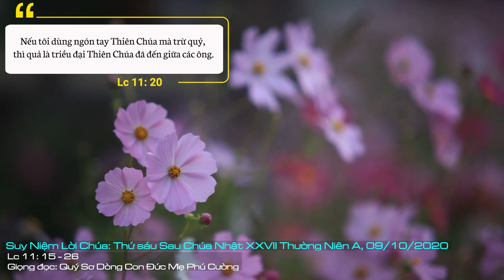Suy Niệm Lời Chúa: Thứ Sáu Sau Chúa Nhật XXVII Thường Niên A, 09/10/2020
Thứ Sáu Sau Chúa Nhật XXVII Thường Niên A: Xin Chúa ban thêm cho chúng con đức tin, đức cậy và đức mến. Để mỗi ngày sống, chúng con biết nhận ra sự hiện diện của Chúa trong chính đời sống của chúng con.
Qua đoạn Tin Mừng chúng ta vừa nghe, Chúa Giêsu đã biểu lộ quyền năng của Thiên Chúa bằng một công việc cụ thể là Chúa đã chữa lành cho một người bị câm do quỷ câm khống chế.
Chúa Giêsu đã làm phép lạ một cách rõ ràng, công khai trước mặt dân chúng. Qua phép lạ đó, có nhiều người đã tin vào quyền năng của Chúa, nhưng bên cạnh đó vẫn còn có những người cứng lòng tin, cố chấp, nên đã không thể chấp nhận sự thật cho dù chính mắt họ trông thấy cùng phép lạ đó. Thái độ cố chấp thể hiện qua việc không thể chấp nhận một sự thật hiển nhiên. Thật nguy hiểm vì một khi đã cố chấp người ta không còn khả năng nhận ra chân lý nữa.
Sự cố chấp ấy, họ không những phủ nhận quyền năng của Thiên Chúa được biểu lộ qua Chúa Giêsu mà họ còn reo rắc, xuyên tạc làm cho dân chúng hoang mang về tình yêu của Thiên Chúa được biểu lộ qua Chúa Giêsu: “Đức Giêsu trừ một tên quỷ, nhưng trong số đó có mấy người lại bảo: ‘Ông ấy dựa thế quỷ vương Bêeldêbun mà trừ quỷ”.
Nhìn lại bản thân, chúng ta có bao giờ cứng lòng tin, cố chấp đến nỗi đã từ chối sự hiện diện của Thiên Chúa trong cuộc đời của mình không? Và một khi nhận ra sự sai lạc, tôi có biết ăn năn hối cải để xin Chúa tha thứ chưa? Hay tôi lại càng cố chấp giống như những người cứng lòng tin được nói đến trong đoạn Tin Mừng?
Lạy Chúa Giêsu, xin Chúa ban thêm cho chúng con đức tin, đức cậy và đức mến. Để mỗi ngày sống, chúng con biết nhận ra sự hiện diện của Chúa trong chính đời sống của chúng con. Amen.